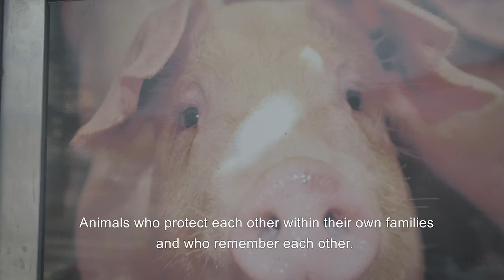The Door (clip 2) | International Vegan Film Festival 2019/2020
Directed by: Rasit U. Tas, Simon Sonne
Country of Origin: Denmark

Animal welfare is crucial for many people, when it comes to choosing what kind of meat you prefer to eat. As long as the animal has lived a good life, the meat can be consumed in good conscience. However, many philosophical questions arise, that need to be answered with this kind of argument to continue eating meat. The arguments that the majority of meat eaters use to justify their meat eating, look on the surface immediately as good and solid arguments. But if you look a little deeper into the surface, there is a particular question that should be asked. Who has the answer? "THE DOOR" is a statement.

The International Vegan Film Festival (formerly the Ottawa International Vegan Film Festival) is a trailblazing event dedicated to celebrating the vegan ideal: a healthier, compassionate, environmentally friendly lifestyle that can be achieved through the consumption of plants and animal-free alternatives.